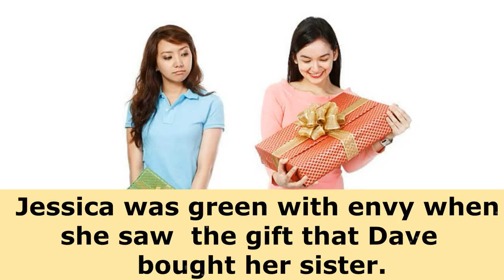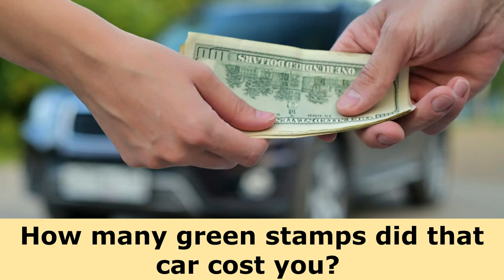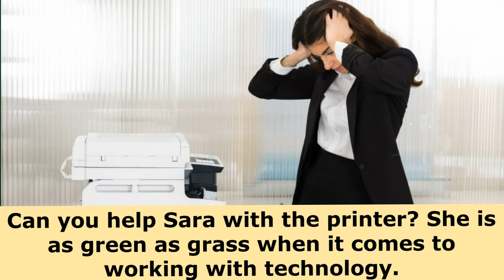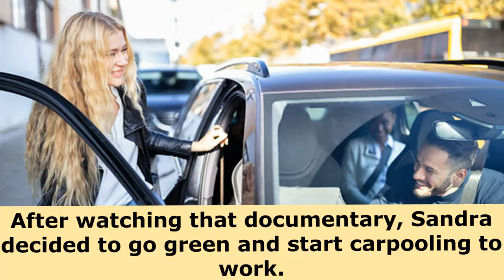Saint Patrick's Day Idioms. Green Idioms | English Portal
Celebrate St. Patrick's Day with a splash of green idioms!  This fun video from English Portal explores the world of idioms related to the color green.  Learn how to use expressions like "green with envy" and "give the green light" to add flair to your English conversations.  Brush up on your vocabulary and celebrate the holiday like a true pro!

🔴 Saint Patrick's Day Idioms. Green Idioms :
As green as Grass
To give the green light
To be green with envy
To have a green thumb
Green Stamps